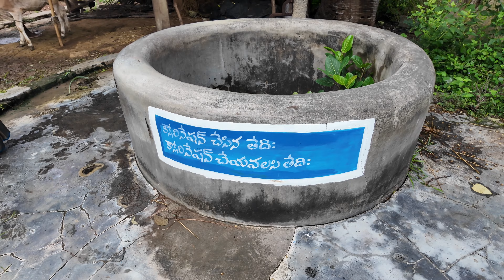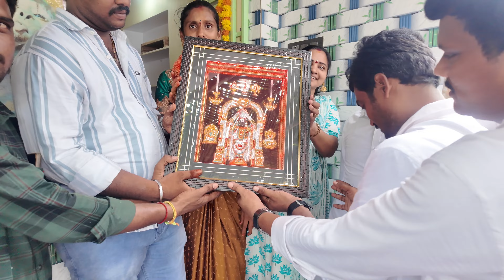పాతపట్నం దగ్గర పెద్దమల్లిపురం వెళ్ళాం, ఇంకా అక్కడ నీటికోసం నూతులు వాడుతున్నారు.